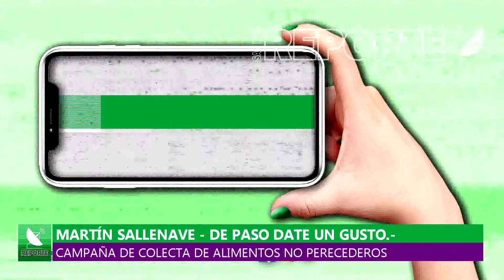07-10-20/// COLECTA DE ALIMENTOS PARA Bº REPUBLICA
MARTÍN SALLENAVE - DE PASO DATE UN GUSTO.-
CAMPAÑA DE COLECTA DE ALIMENTOS NO PERECEDEROS PARA UN COMEDOR DEL B° REPÚBLICA. LAS DONACIONES PUEDEN SER LLEVADAS A SU COMERCIO SITO EN SAN MARTÍN 840.-